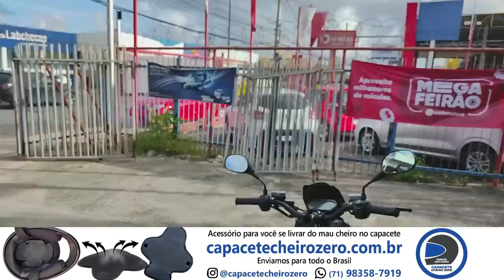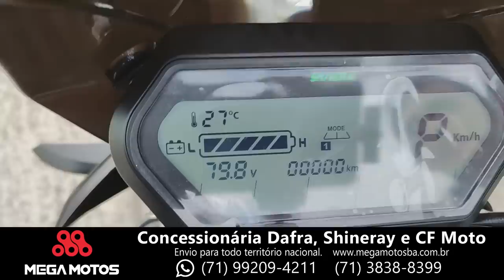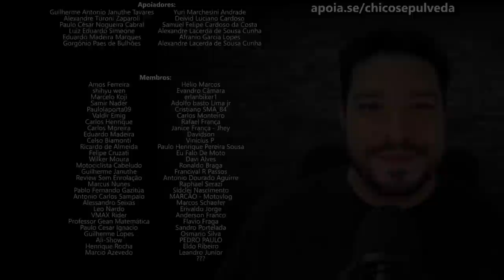Moto elétrica Shineray SHE-S a pronta entrega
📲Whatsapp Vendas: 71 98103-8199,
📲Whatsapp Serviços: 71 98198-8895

Black Boots
Calçados com estilo, conforto e segurança